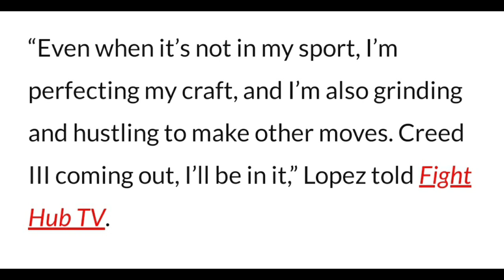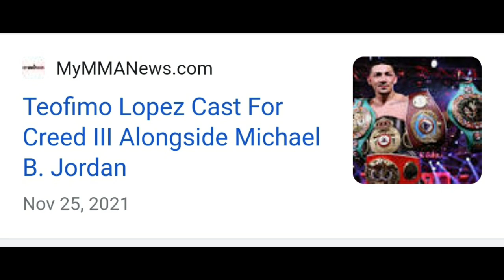WHY WAS TEOFIMO LOPEZ REPLACED IN CREED 3!